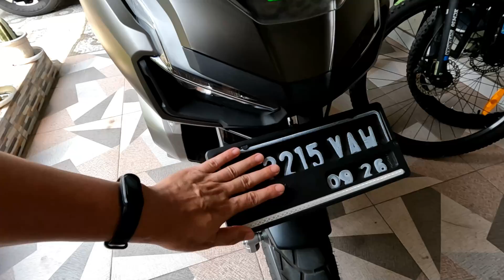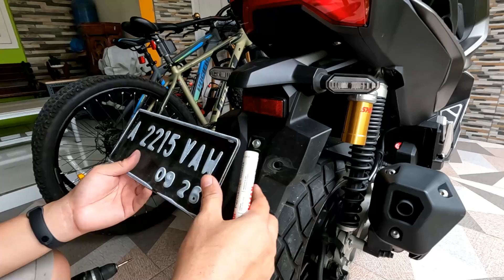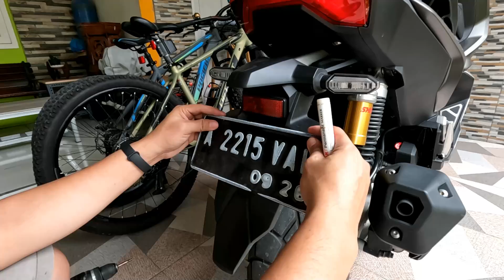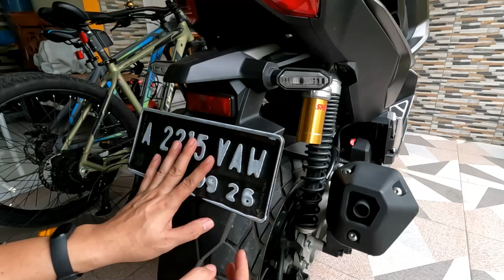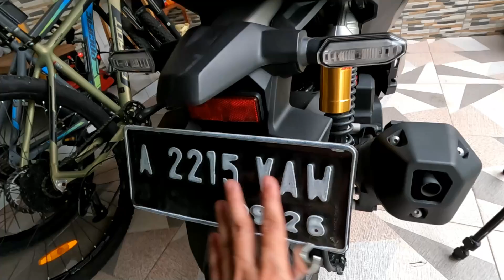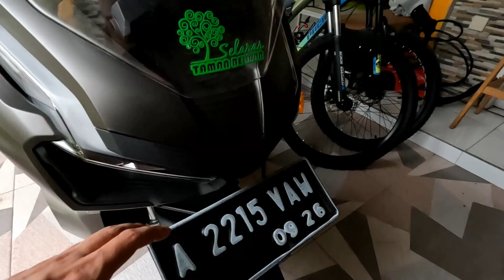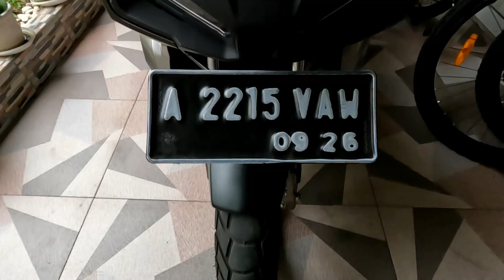Bikin dudukan plat nomer motor frameless, tidak berisik, baut ga kelihatan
Jadi minimalis rapi dan tidak berisik, yuk yang suka tampilan plat nomor minimalis pakai cara ini saja, mantab